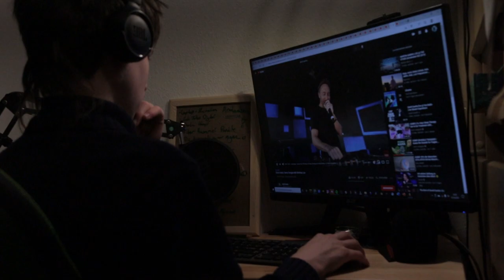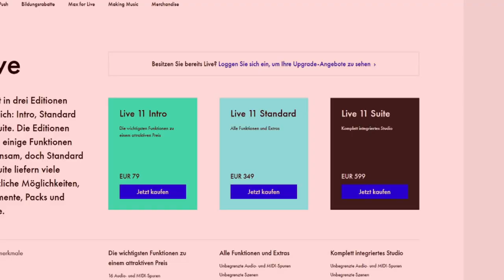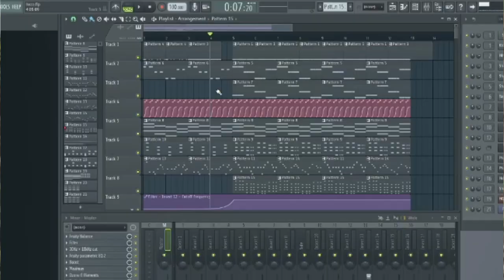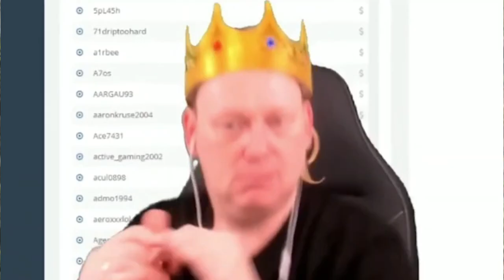Das ERSTE Q&A in der CATFISH GESCHICHTE 🙀 | Es wird weird!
Ich hab eure fragen beatwortet und das ist dabei rausgekommen 🥴
Schreibt mir gerne EURE Fragen in die Kommentare, ihr Schlwinerinos!

(ich hoffe es waren alle xD)

Fl Sudio

Blender